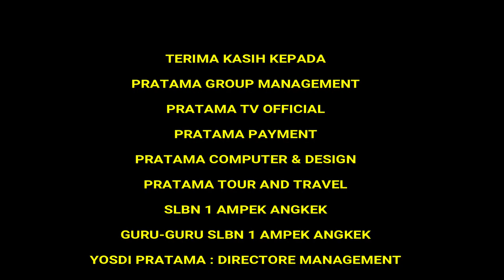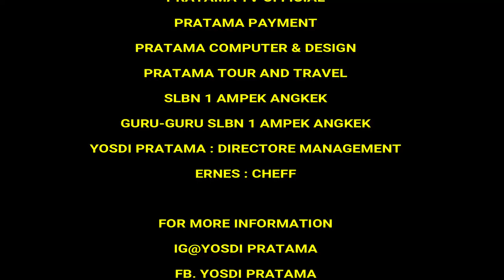CARA MEMASAK GULAI DAUN SINGKONG DAN SAMBAL LADO PETE (VLOG MENU BUKA PUASA)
Terimakasih banyak Telah
menonton video ini , dan
berterimakasih kepada kalian yang
setiap Video ini bermanfaat
untuk kita semua , Terimakasih juga untuk
PRATAMA GROUP MANAGEMENT dan rekan
tim beliau sehingga tersedianya video ini ,Semoga Allah swt
Selalu memberikan Kesehatan buat beliau
selalu  menjaga  beliau ,
Memberikan pahala buat beliau , dan
memberikan kebaikan - Kebaikan kepada
beliau dan rekan yang lainya  ..

Semoga Channel ini memberikan manfaat
untuk kita semua , dukung kami